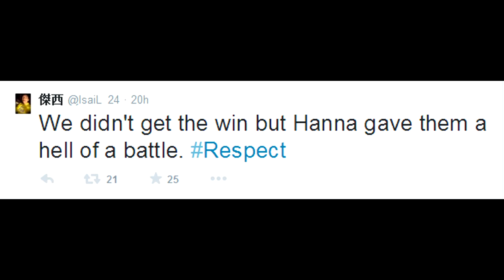Hanna Vs Vets